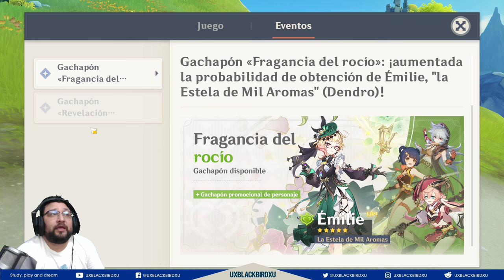✅Banner de Armas de yelan y emilie👍|🐳 Genshin Impact 🐳 | Vale la pena tirar por el banner de armas?🤔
0:00 Intro
0:20 Aqua Simulacra
0:30 Elegía Lumidulce
1:20 Arco de Favonius
2:48 Flauta
3:38  Lanza de Favonius
4:52 Estrella Errabunda
5:47 Májaira Aguamarina
6:32 Vale la pena tirar por el banner de armas ?
8:09 Despedida

Codigo Creador de Contenido en EPIC:
UXBLACKBIRDXU

OH EKATE
banners mas nuevos (ohekate)